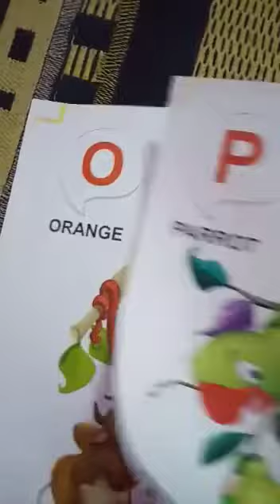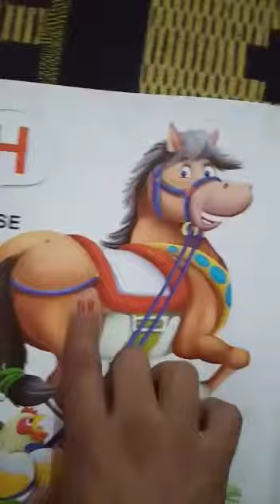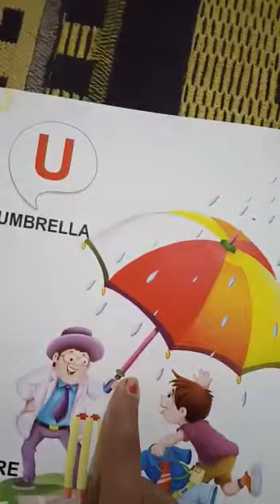25 April class Nursery English by Geeta Singh